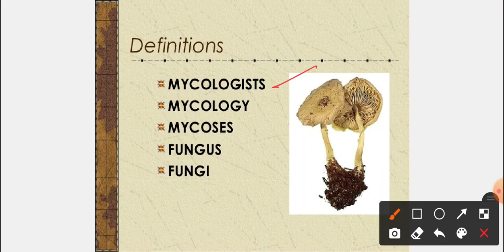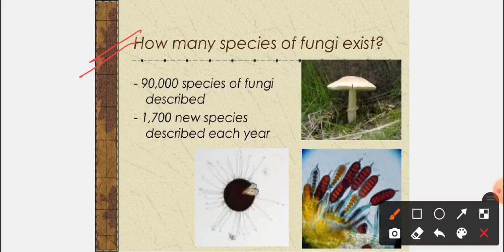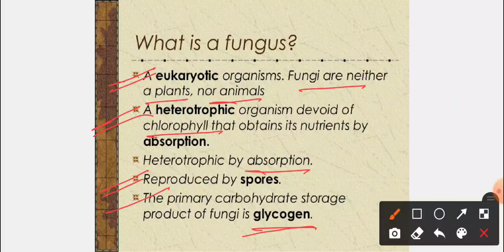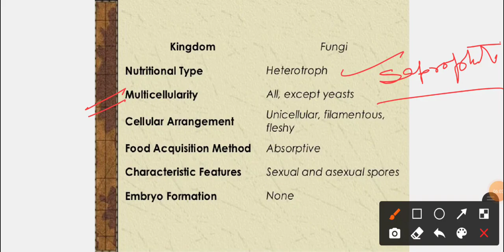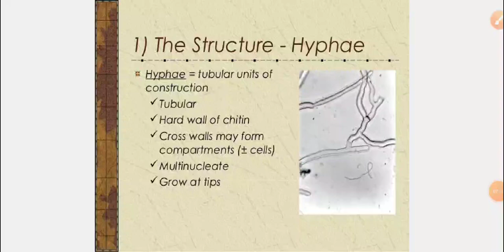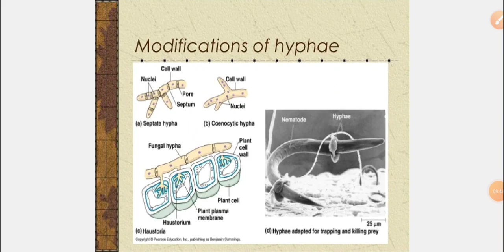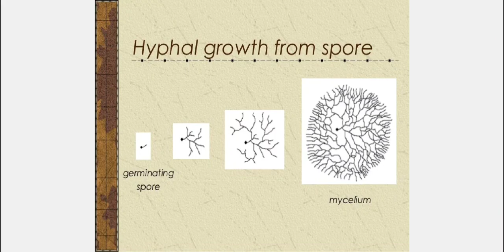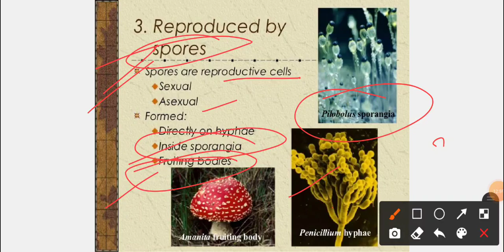Class 11th botanyKingdom fungi by Mr Vimal Sir